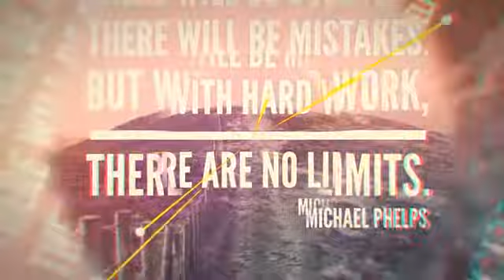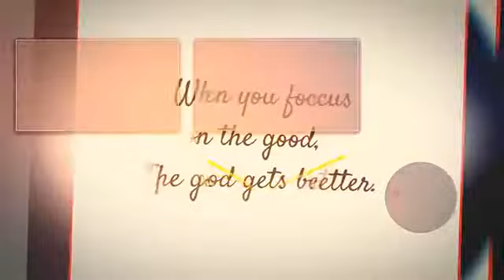PROPHETIC ENCOUNTER NIGHT #1